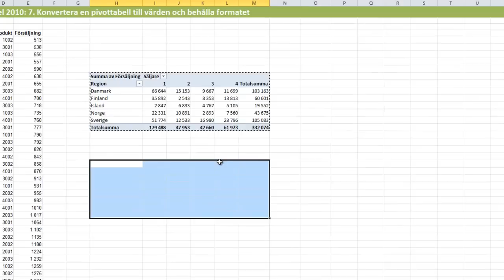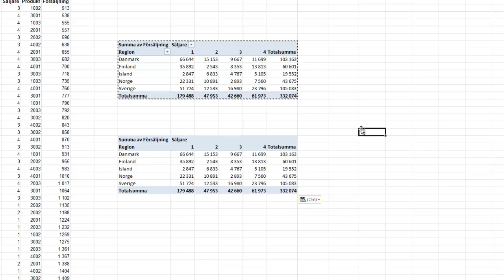Pivottabeller i Excel: 7. Konvertera en pivottabell till värden och behålla formatet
Om du vill kopiera en pivottabell och bli av med privottabell-egenskaperna (t.ex. för att kunna bryta ut delar, eller skicka tabellen till någon som inte förstår en pivottabell) så får du göra det i två steg, först kopira och klistra in special Format, sedan klistra in värden. Här visar jag hur du gör

På och hittar du tio gratis lektioner om pivottabeller med Excel och en massa annat. Andersexcel.se -- för oss som älskar Excel... eller skulle vilja...